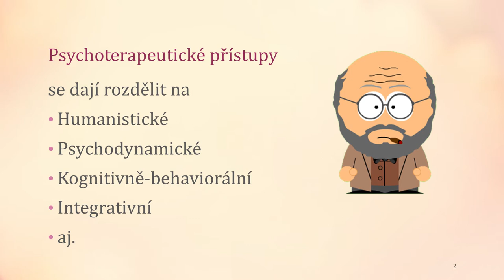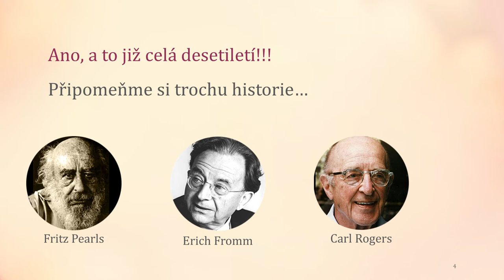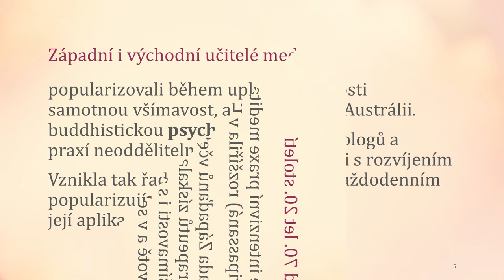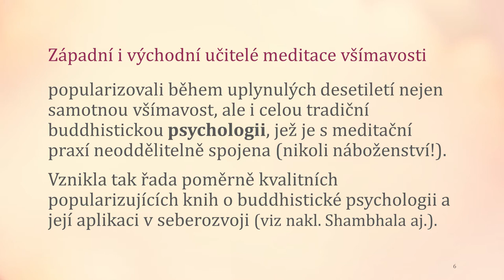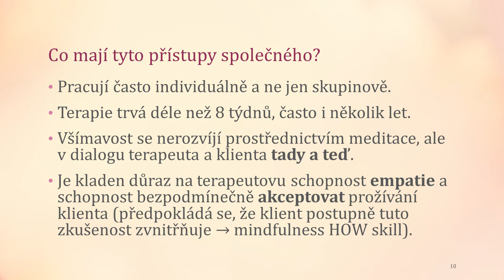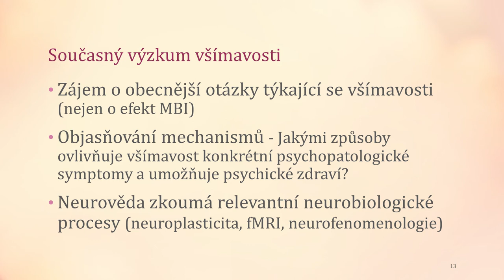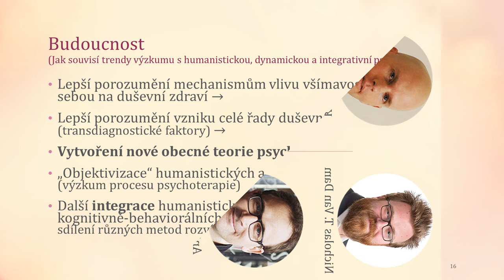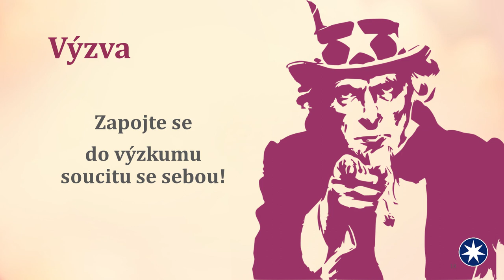Všímavost a soucit se sebou v humanistické, dynamické a integrativní psychoterapii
Všímavost bývá spojována především s tzv. třetí vlnou kognitivně-behaviorální terapie. Zkušenosti získané díky meditaci všímavosti a díky studiu buddhistické psychologie však v uplynulých desetiletích integrovali do své terapeutické praxe také stovky humanisticky, dynamicky nebo integrativně zaměřených psychoterapeutů. Příspěvek krátce představí některé autory a přístupy z této oblasti a připomene také nejnovější trendy ve výzkumu všímavosti. Dále se zamyslí nad tím, jak by studium všímavosti mohlo v budoucnu pomoci porozumět etiopatogenezi duševních poruch, procesu psychoterapie a mechanismu psychoterapeutické změny a jak by mohlo přispět k integraci humanistických, psychodynamických a kognitivně-behaviorálních přístupů.